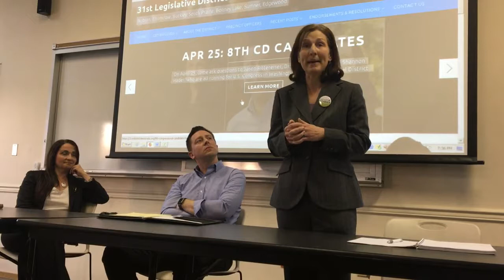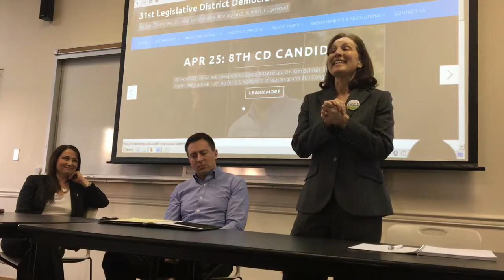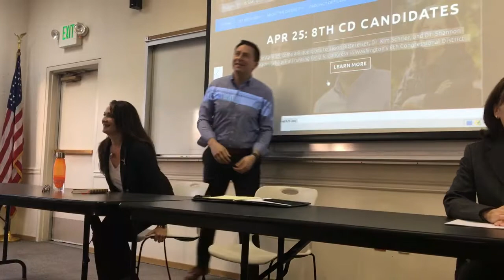WA-08 Candidates Forum 4-25-2018